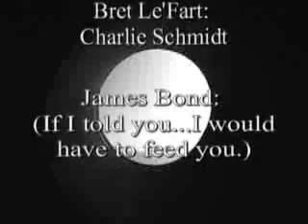Cocina Royale - The Adventures of Julio Bondero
What if James Bond were more like Ricky Ricardo and what if he were a Chef? Imagine the possibilities.